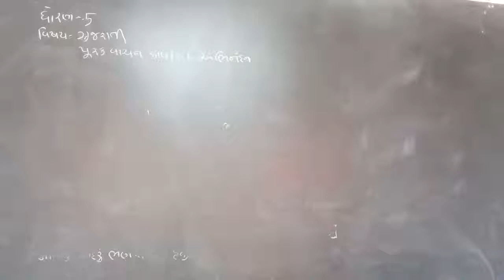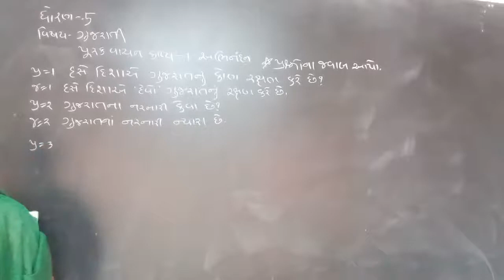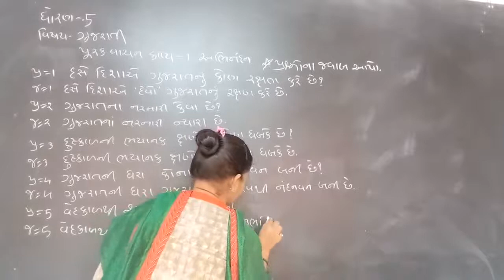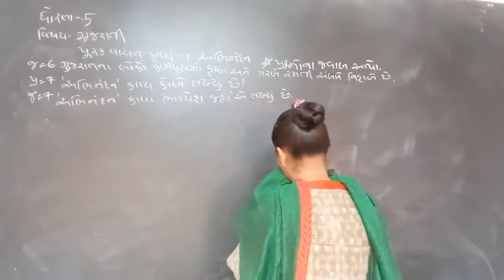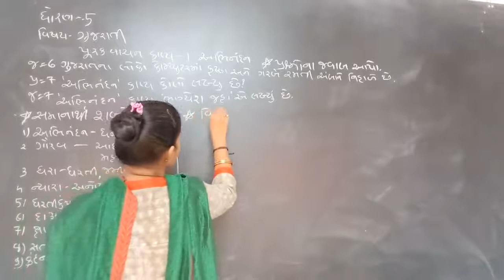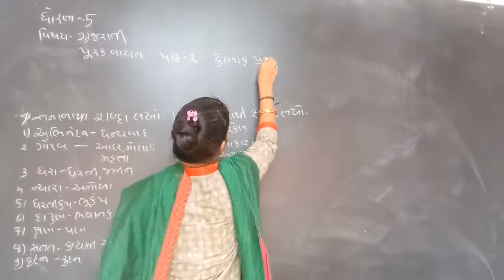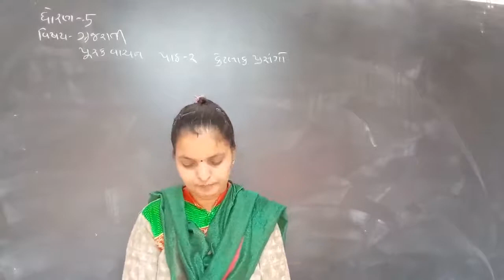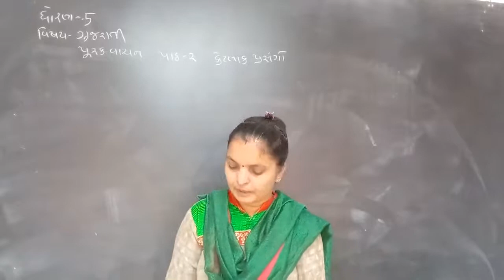ધો.5 ગુજરાતી 11/08/2021